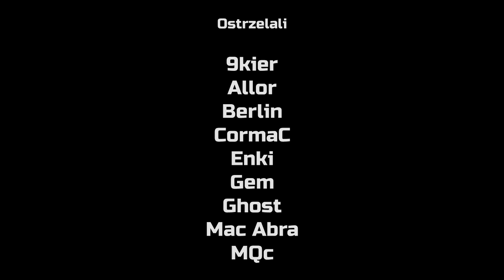Pod ostrzałem: Krigore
Z okazji nadchodzących 19. urodzin przypominamy redakcyjne "ostrzały". Tym razem: Krigore.